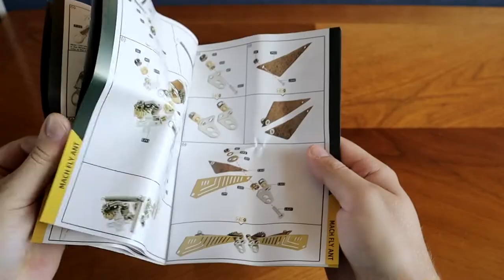Metal Insect Puzzle - Termite - 290Pcs DIY